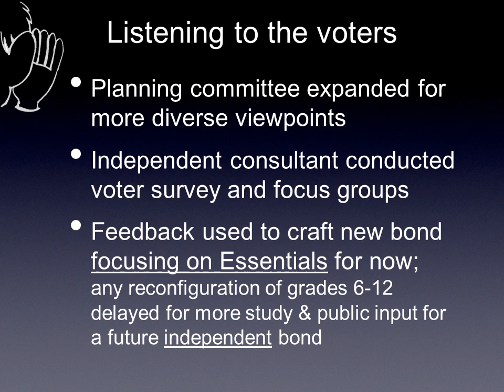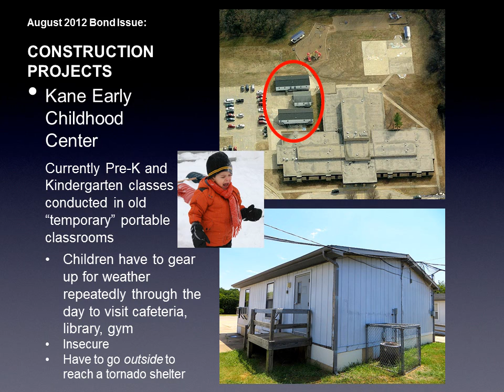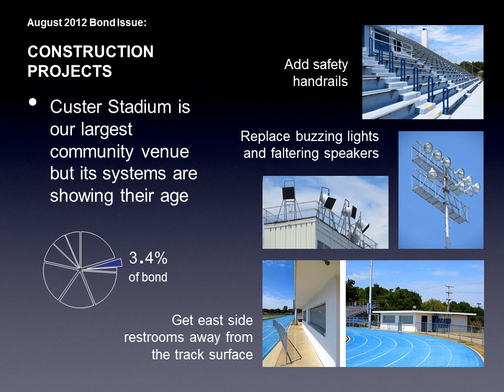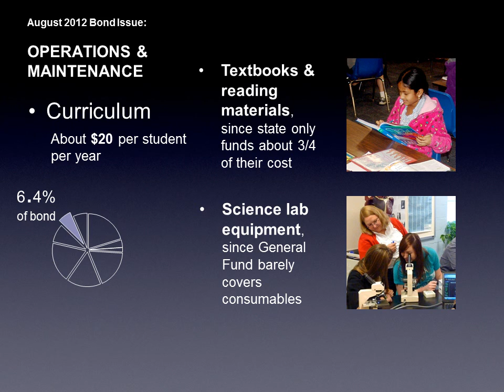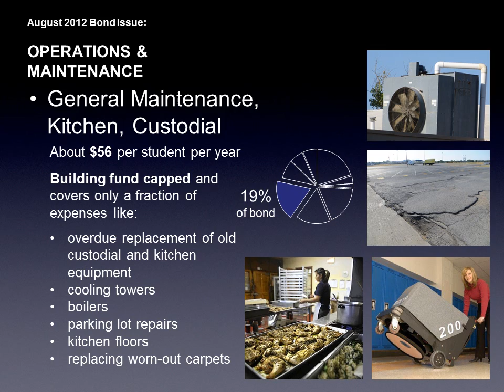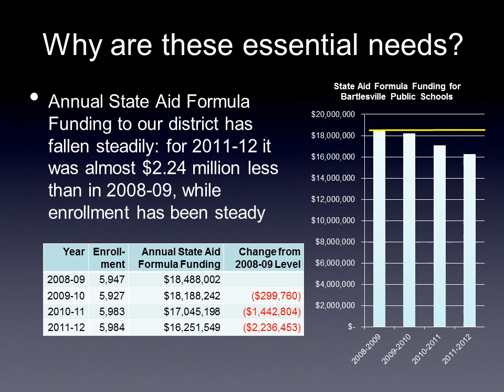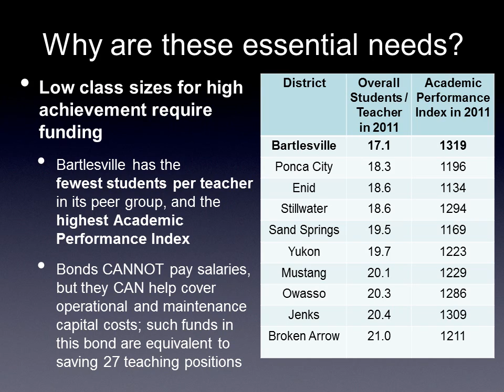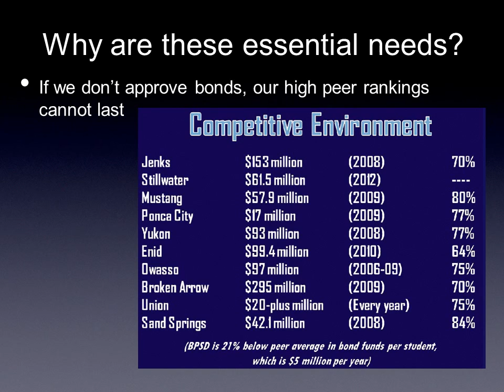August 2012 Bond Issue - Long Version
Longer version of slide presentation about the August 28, 2012 bond issue for the Bartlesville Public Schools